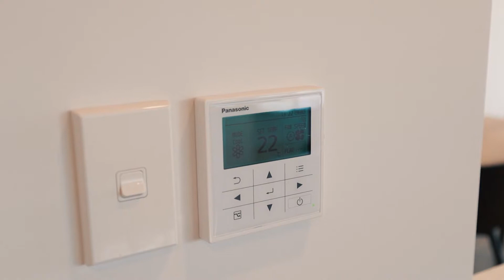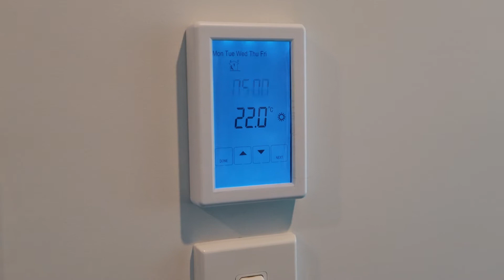SOLD - 63 Taylor Road, Mangere Bridge - Georgina Temm and Dylan Tracey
Proudly perched on the side of the mountain, this exquisitely transformed family home boasts an uninterrupted view, stretching over the tree tops and harbour across Auckland to the Sky Tower. ...

Property Marketed by: Georgina Temm, Onehunga and Dylan Tracey, Greenlane